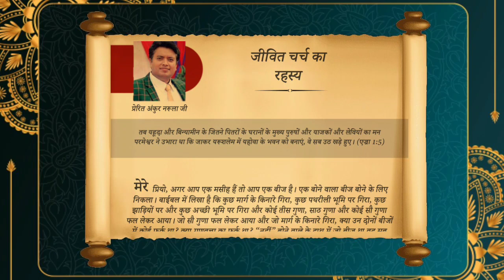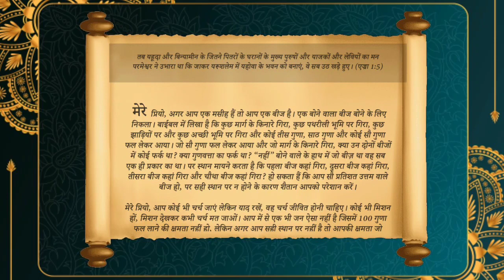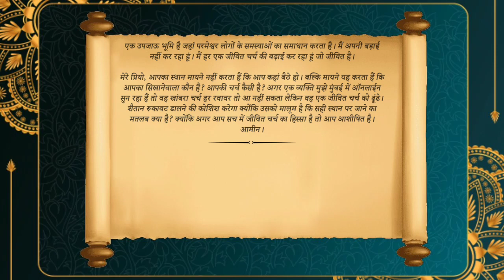जीवित चर्च का रहस्य | Sermon By Apostle Ankur Narula | Book Of My Prophecy 21-अगस्त-2023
माफ करने वाला हृदय | Sermon By Apostle Ankur Yoseph Narula | Book Of My Prophecies 21 August 2023